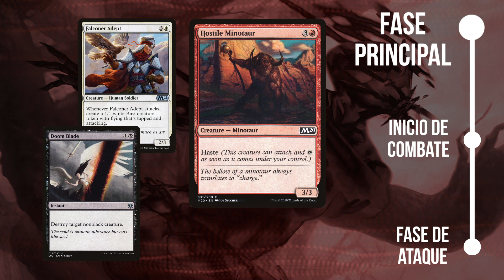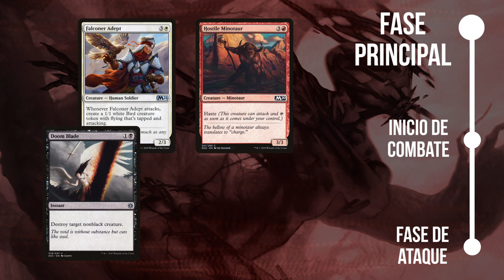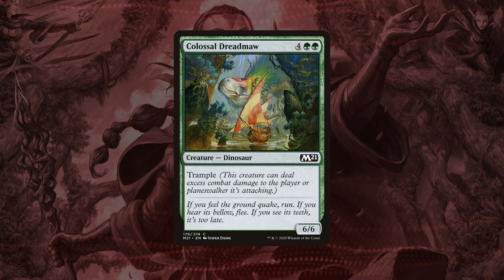⚔ Cómo atacar y bloquear en Magic: The Gathering 🃏 La fase de combate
¿Ya sabes jugar a Magic? ¿Te gustó nuestro tutorial general? Aprende ahora los detalles de la fase de combate con este nuevo tutorial dedicado en exclusiva a ello.

En qué partes se divide la fase, bloqueos múltiples, el daño, cuándo jugar los trucos de combate... Playmobil nos explica todos estos conceptos de forma amena pero sin dejarse ningún detalle. Si no eres un jugador muy veterano, seguro que aprendes muchos trucos para masterizar la fase de combate en Magic.

00:00 Introducción
01:42 Resumen del combate
02:44 Inicio de Combate
04:34 Fase de Ataque
05:12 Fase de Bloqueadores
08:53 Fase de Daño
11:45 Fase Final del Combate
12:14 Consejos